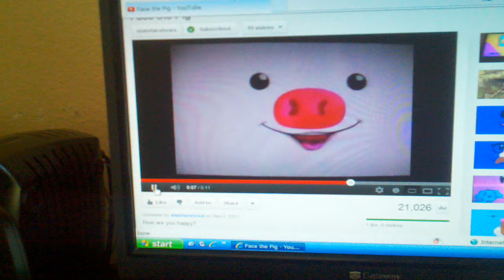Nick jr face makes pig sounds